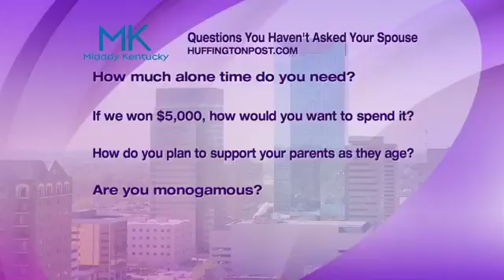Table Talk - Wedding Invites 1-18-18